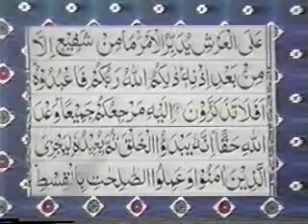Reading Holy Quran--Part 61